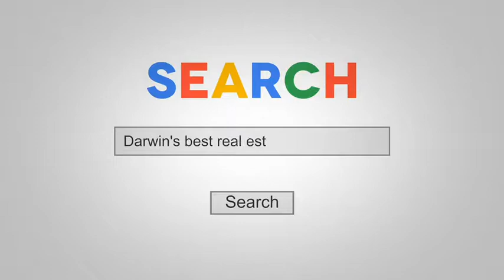Darwin Real Estate | 32 James Circuit Woodroffe NT By Peter Kafkas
Everything with this family home is on a large scale!

Located in one of Palmerston's established residential suburbs a short distance to nearby primary schools, sporting grounds and the new shopping centre, this fully fenced property is situated on an 800sqm allotment.

- Custom ground level home renovated with in-ground concrete pool
- Multiple living options with BRAND NEW paint and solar air-cons
- Large master bedroom with walk-in-robe & ensuite
- BRAND NEW SOLAR air-conditioners, paint job, kitchen, plus more
- Family-sized kitchen with electric cooking, pantry and breakfast bar
- Fenced, in-ground pool with new pool filter garden and shed
- All additional bedrooms have built-ins and air conditioning
- Nearly all rooms open onto patio and garden
- Plenty of additional parking for boats/trailers and large internal laundry

Custom built with multiple living options with a brand new kitchen, new paint - master with its own ensuite and walk -in-robe, and a concrete in-ground pool!

To one side of the entrance way is a generous sized master bedroom which includes a large walk-in wardrobe and ensuite bathroom with corner spa bath, large vanity and WC.

The other three bedrooms all include built-in wardrobes and BRAND NEW SOLAR split-system air conditioning. All the bedrooms have tiled floors.

Main bathroom includes both shower alcove, and separate corner bath and vanity.

Brand new central kitchen boast BRAND NEW bench-tops, loads cabinetry as well, double sink, slide out range hood and overhead fan. Also includes a pantry, overhead cupboards, and breakfast bar.

Large air conditioned open plan dining and family area with an open arch way to the main living area, with pool and verandah access.

Large fenced sparkling concrete in-ground pool with a BRAND NEW pump will be a much used bonus during our hot wet season and build up!

Other features are the internal laundry with linen press, plenty of storage, double carport.